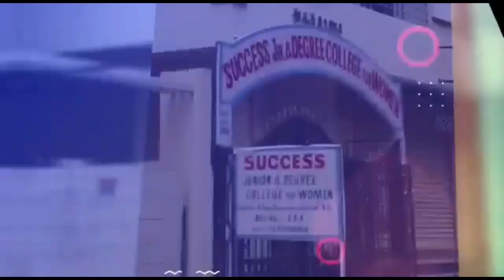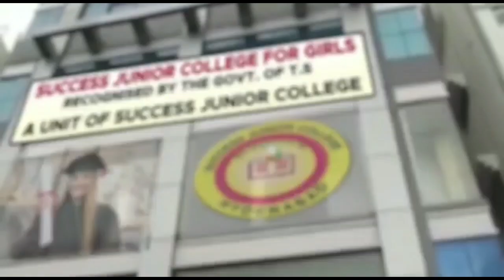Sudden rise in Covid19 Cases in India, CJI Terms Sedition Law as Colonial, UAE Open Embassy in Israe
Sudden rise in Covid19 Cases in India, CJI Terms Sedition Law as Colonial, UAE Open Embassy in Israel